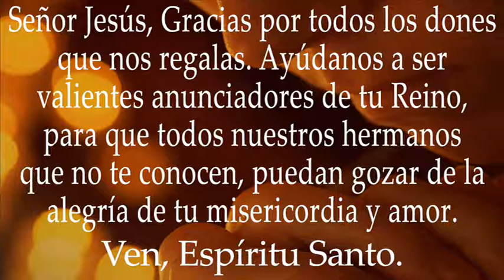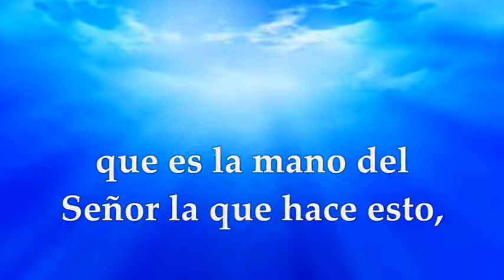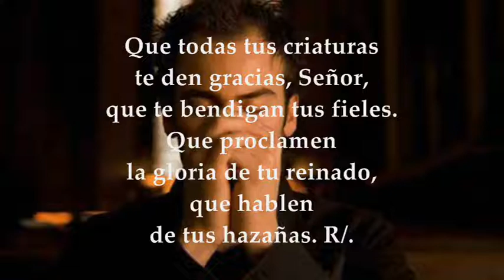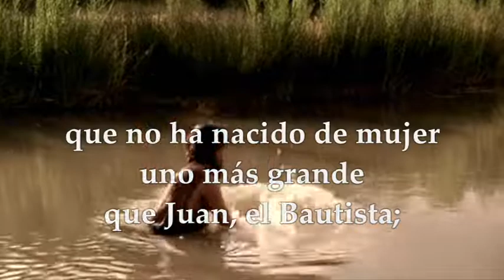EVANGELIO JUEVES 09/12/2021 | MATEO 11,11-15 JUEVES II SEMANA DE ADVIENTO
EVANGELIO Y LECTURAS EUCARISTÍA JUEVES DICIEMBRE 9 DE 2021 JUEVES II SEMANA DEL TIEMPO DE ADVIENTO CICLO C Primera Lectura: Del libro del profeta Isaías 41,13-20 Salmo 144,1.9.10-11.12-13ab R/.El Señor es clemente y misericordioso, lento a la cólera y rico en piedad Evangelio según San Mateo 11,11-15